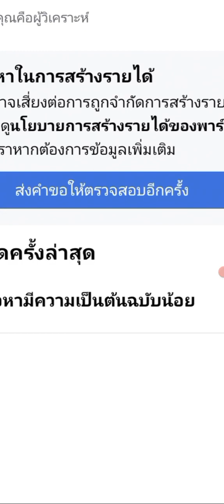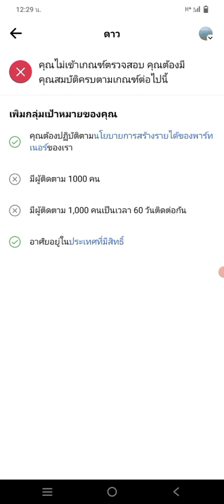ติดโล่แดง Facebook ต้นฉบับน้อย ลบยังไง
ลบโลโก้แดง ต้นฉบับน้อย facebook